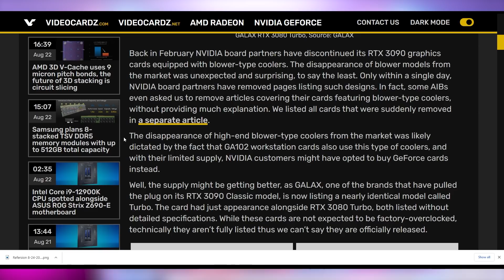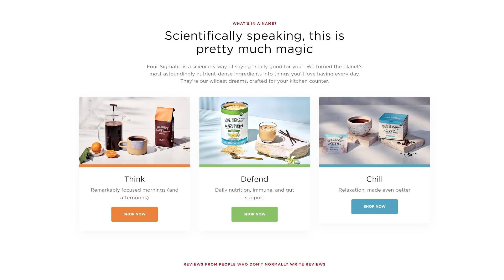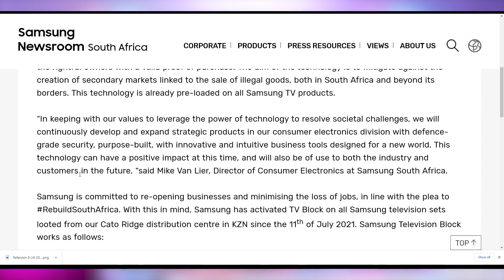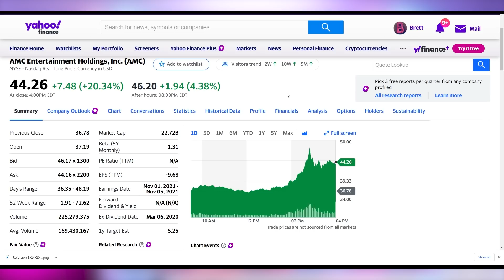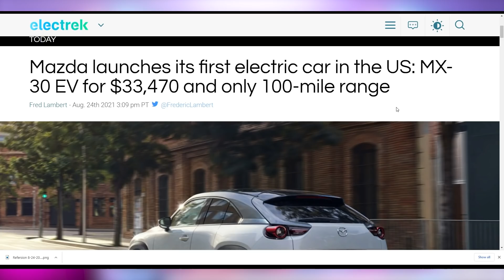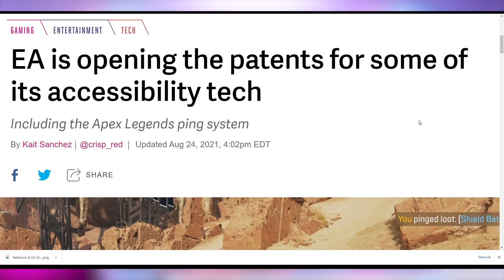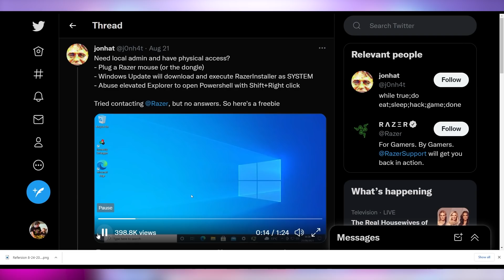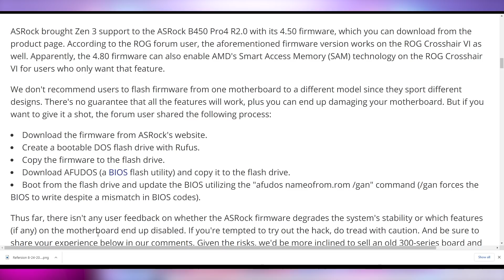Nvidia's Bringing These Back From The Grave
Sources & Timestamps!
0:00 - Intro
00:21 - Galax Brings Back Blower Cards
01:47 - Sponsor
02:46 - Samsung Remotely Disabling TVs
05:03 - Cryptostonks
06:16 - Elon Not Happy With Current FSD Beta
07:42 - Mazda’s First EV
08:22 - Corsair’s New Vengeance RT
08:45 - xCloud to Xbox This Holiday Season
09:22 - TikTok x Shopify eCommerce
09:52 - EA Opening Up Its Accessibility Tech
10:58 - Razer Synapse Malware
11:46 - Overclocking Intel GPUs
12:35 - X370 Crosshair Ryzen 5000 Support

Presenter: Brett Sticklemonster
Videographer: Brett Sticklemonster
Editor: Catlin Stevenson
Thumbnail Designer: Reece Hill